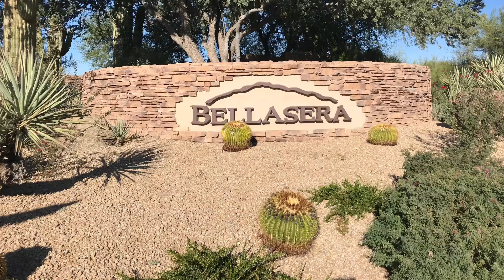Bellasera Pickleball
Bellasera is a North Scottsdale community with one temporary pickleball court.  You can see video of the Bellasera neighborhood and pickleball court here.  Pickleball is taking Arizona by storm.  If you are interested in buying a home here or in another pickleball neighborhood in the Valley, see my website ScottsdalePickleballNeighborhoods.com.